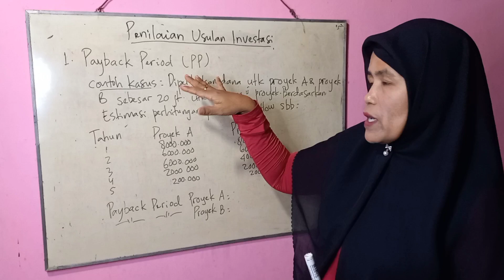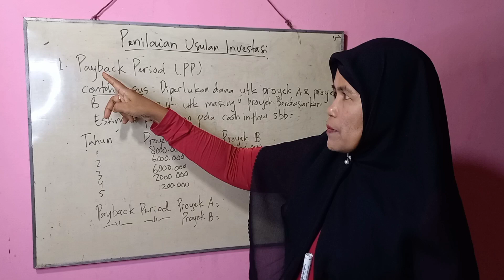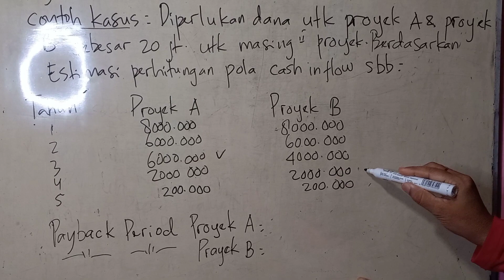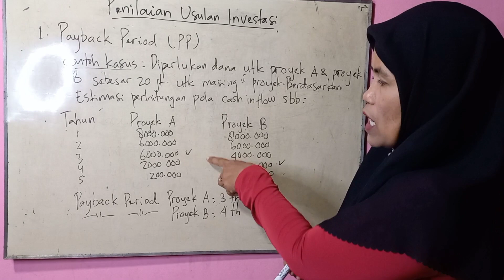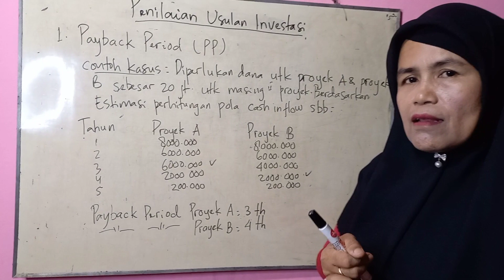Cara Menghitung PAYBACK PERIOD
Metode penilaian usulan investasi